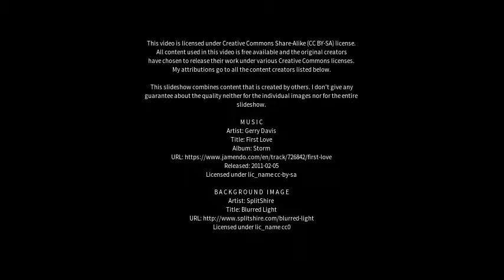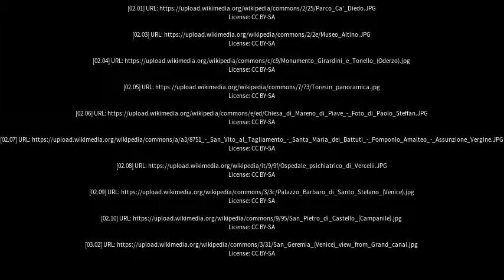Best places to visit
Best places to visit - Oderzo (Italy) Best places to visit - Slideshows from all over the world - City trips, nature pictures, etc.